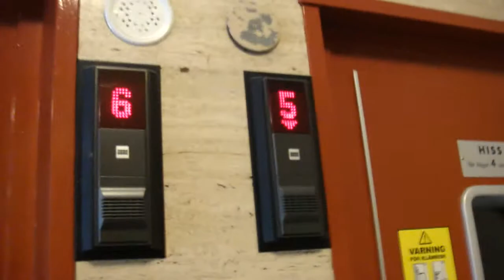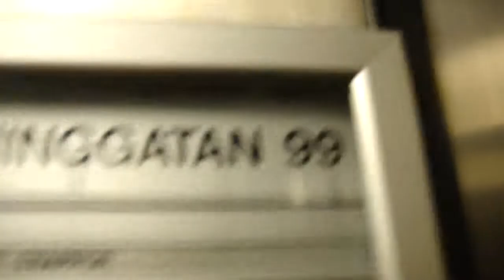ASEA Graham elevator Hissjouren Unilift mod @ Drottninggatan 99